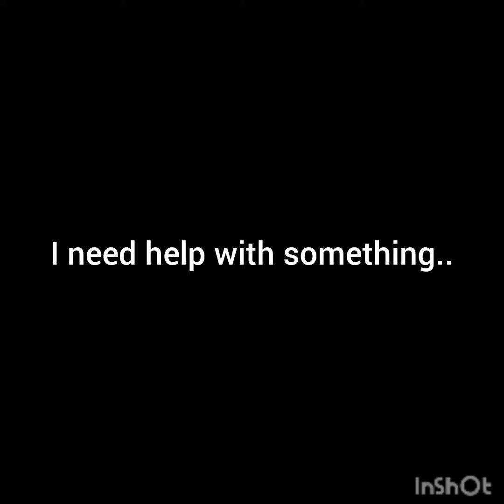can someone help me make my server better??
hi!
 as you can see I made my official server but I'm having trouble adding plugins and maps to the server especially the security plugin

so here I am asking for your help and advices to fix this problems
if you know how or that your an expert in this kinds of things please help me
share your thoughts and ideas in the comments

I used lemehost to make this server for free that's why the server can only have 20 users
and I'm broke to pay just to get more..

anyway here are the LINKS!

CRAFTSMAN SERVER:
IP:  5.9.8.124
Port:  31961